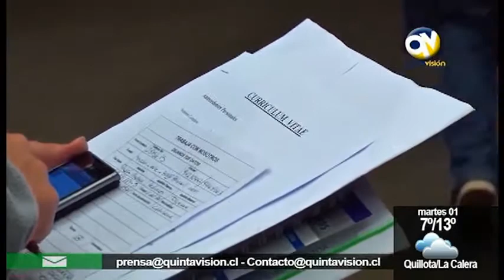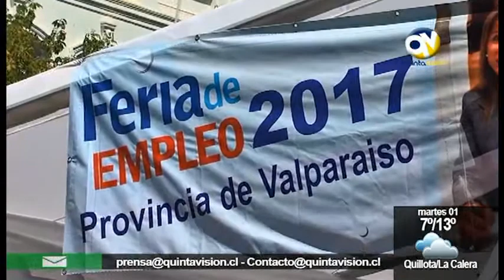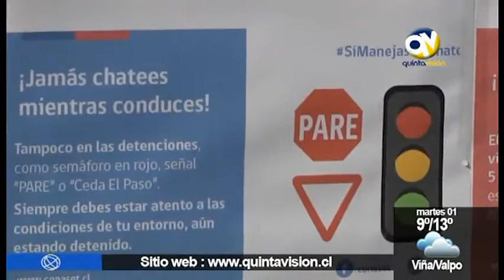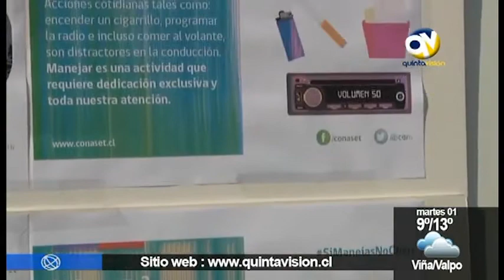QV Noticias 31 julio 2017